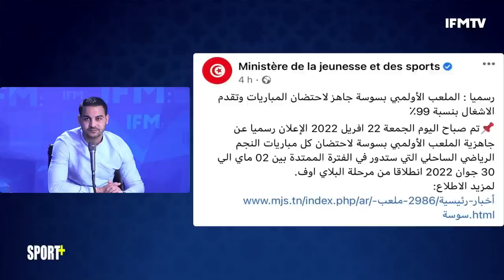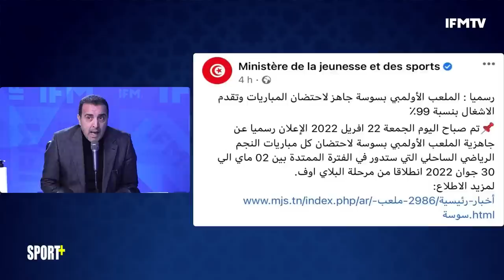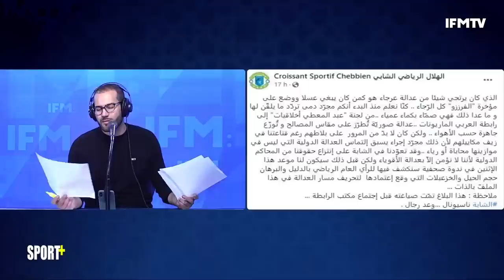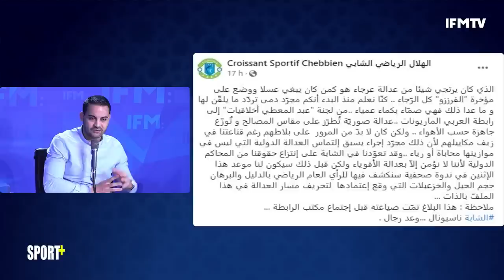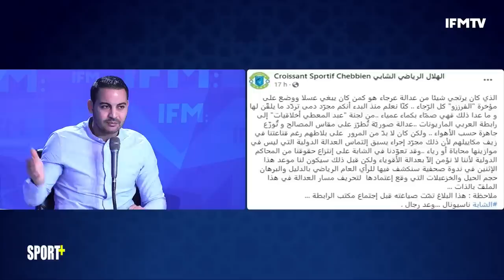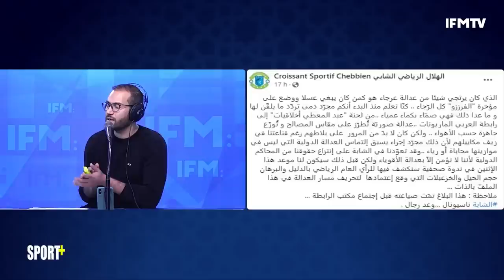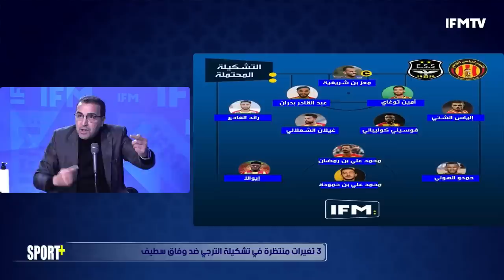سمير السليمي: انا ضد تصريح راضي الجعايدي وعمار الجمل : كرويا الترجي افضل من سطيف لكن..